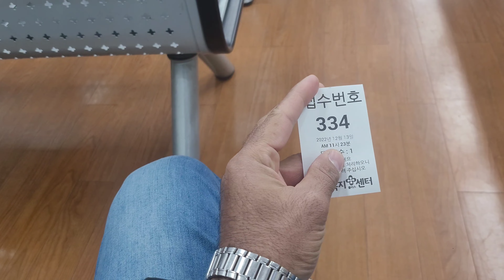Release of EPS Worker eps works ka ijhra kasy ho ta hay how to select a trainee workers in Korea